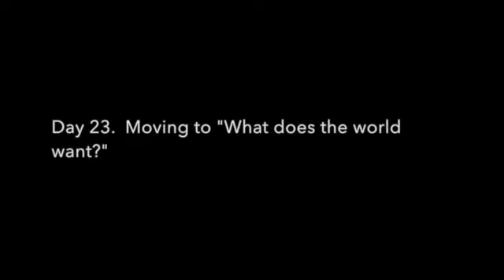Kyle Cease - Moving to "What does the world want?"